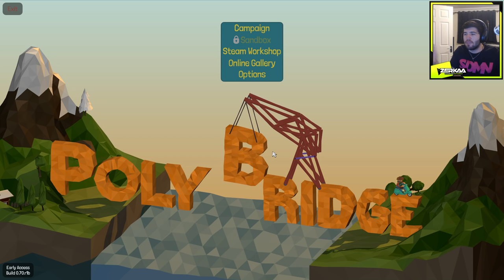JOSH THE BUILDER | POLY BRIDGE